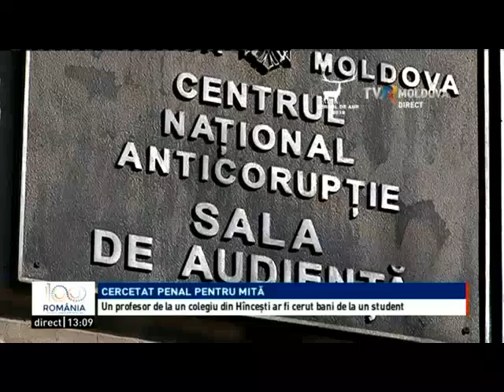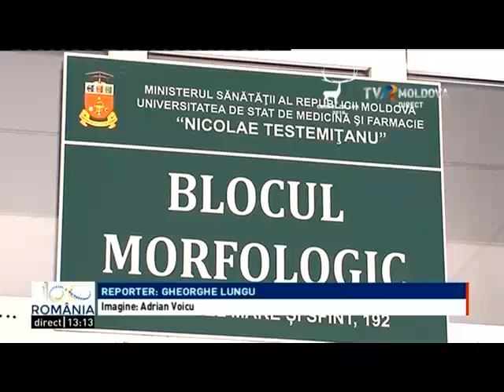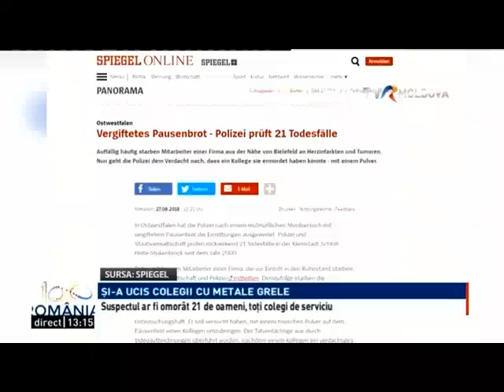Telejurnal 13:00 29 06 2018